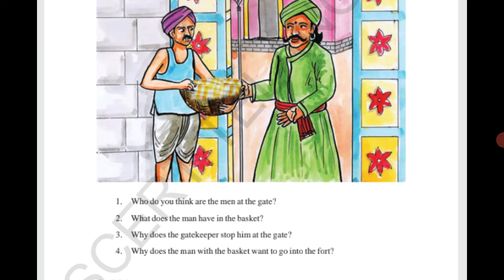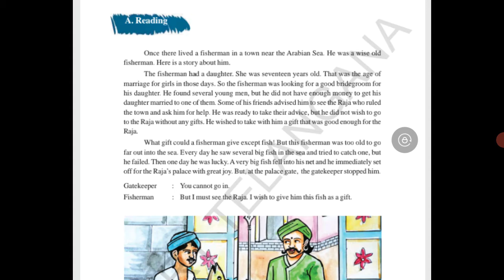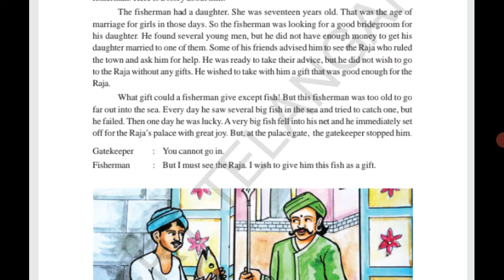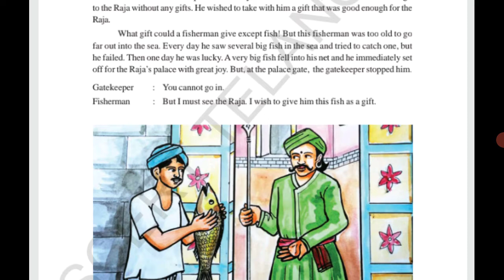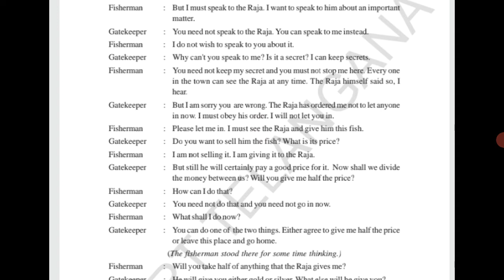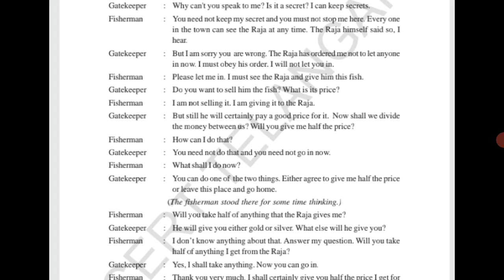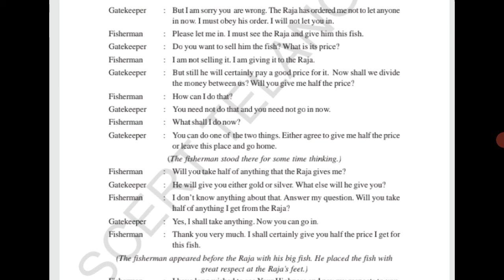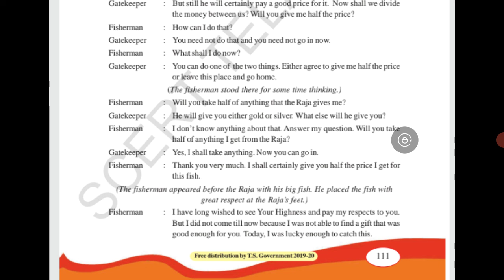Half the price